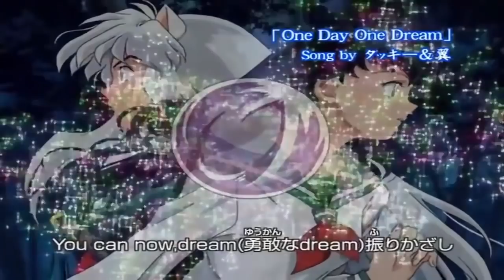Hanyo no Yashahime || TOWA y SETSUNA tienen Diferente MADRE ??? NUEVA INFORMACIÓN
HOLA AMIGOS LES TRAEMOS UN NUEVO VÍDEO ESTA VEZ HABLANDO SOBRE  HANYO NO YASHAHIME HABLANDO SOBRE LA ENTREVISTA MAS RECIENTE SOBRE EL ANIME ,  DÉJENME SU OPINIÓN EN LOS COMENTARIOS.

Usa estos códigos de promoción:
Extra 5% Order Over $49, Code: Anime
Extra 7% Order Over $79, Code: Senpai
Extra 10% Order Over $99, Code: Daisuki